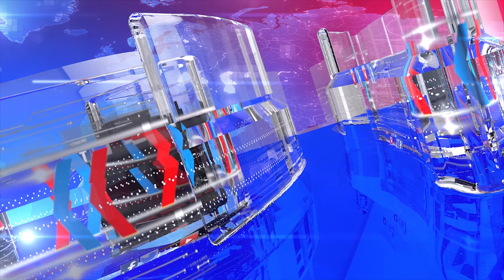Important Mistake made by PM Imran Khan || Dr Shahid Masood || Ausaf Digital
Dr Shahid Masood pointed out the Important Mistake made by PM Imran Khan
وزیراعظم عمران خان سے کیا اہم غلطی ہوئی؟ڈاکٹر شاہد مسعود نے نشاندہی کر دی